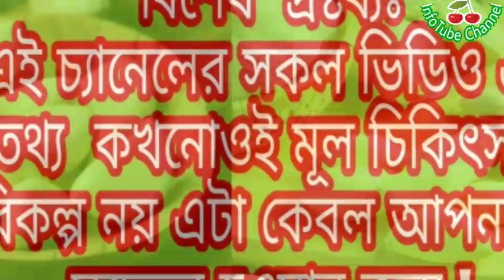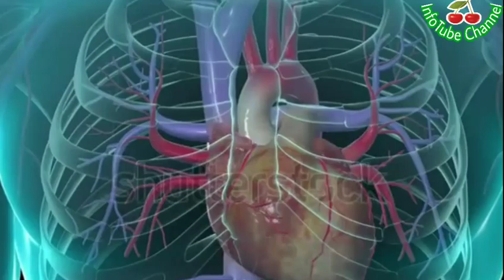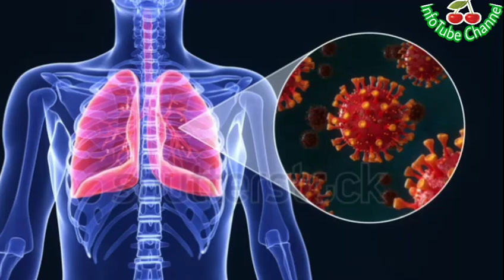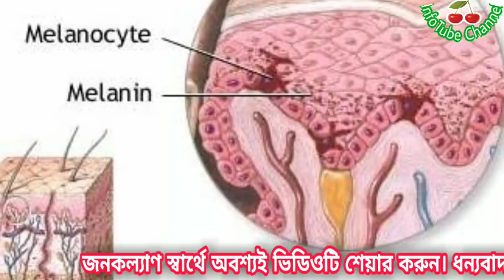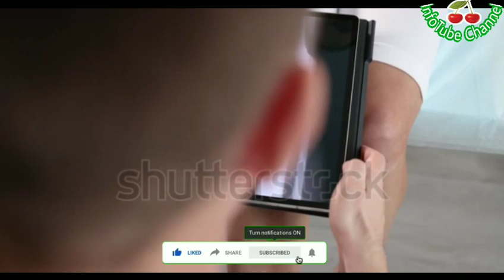প্রতিদিন সকালে খালি পেটে ২কোয়া রশুন খেলে শরীরে কি ঘটে দেখুন! benefits of Ginger.InfoTube Channel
একটা বয়সের পর বিভিন্ন কারণে নারীদের হাড়ের শক্তি কমে যায়। প্রতিদিন ২ গ্রাম করে রসুন খেলে নারীদের শরীরে ইস্ট্রোজেনের মাত্রায় ভারসাম্য থাকে, যাঁদের কম থাকে, তাঁদের কিছুটা বাড়ে। ফলে হাড়সংক্রান্ত সমস্যা অনেকটা কমে যায়। এমনকি যে নারীদের মেনোপোজ হয়ে গেছে, তাঁরাও নিয়মিত রসুন খেলে অনেক উপকার পাবেন।বিস্তারিত জানতে ভিডিওটি শেষ পর্যন্ত দেখুন।